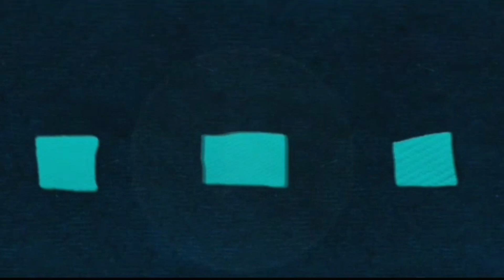How to reuse old plastic bottle/Bottle painting!•••WORLD OF CRAFTICA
Material Required ~
1.Bottle.
2.Paint and Paint Brush

 Share our video as much as possible.
how to do bottle art
bottle art
DIY
World of craftica
easy cheap home decoration